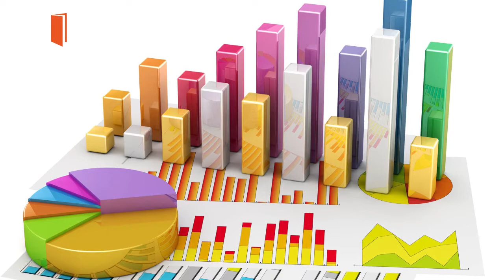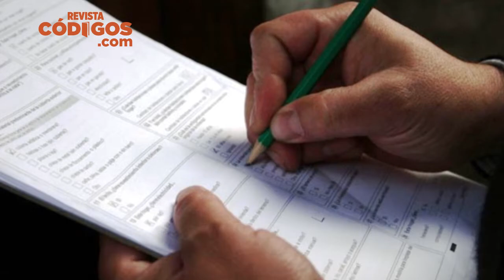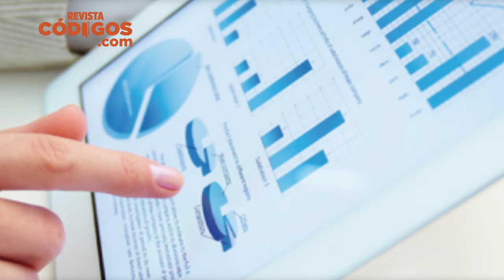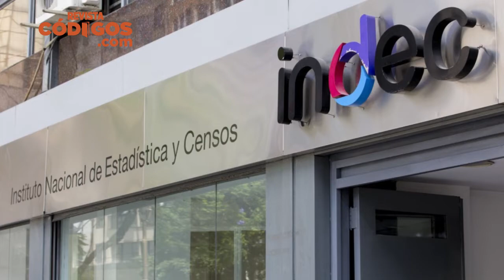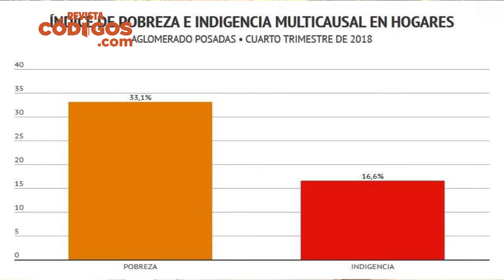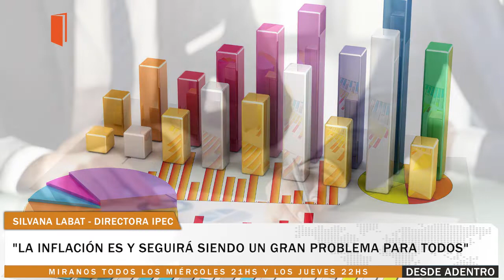Silvana Labat - Directora IPEC